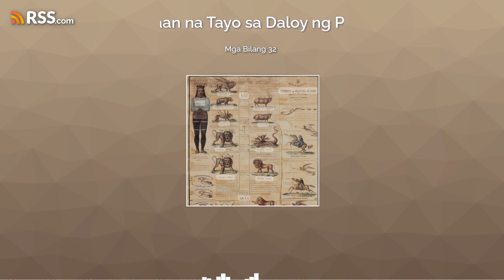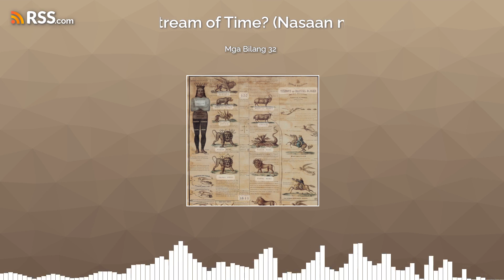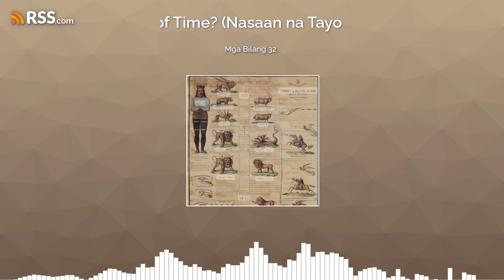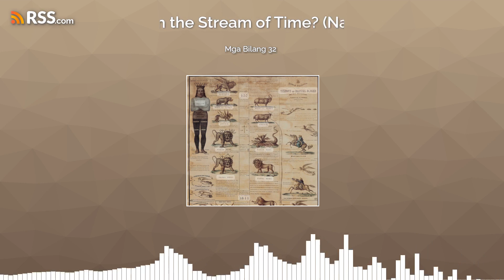Mga Bilang 32